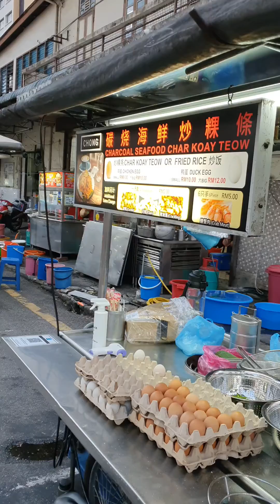Penang Charcoal Char Koey Teow @ New Lane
Currently still in CMCO stage for Covid-19 happening on end of July 2021. While most of the famous street food in Penang are available for take away. Then stumble upon this young chap frying Charcoal Char Koey Teow and decided to give it a try.

Surprisingly, his simple stir fry Penang char koey teow turns out to be better than expected. This young chap could be only around 25 years old. His simplicity style of cooking do have wok hei. Best it add in larp cheong and pork lard. Then i requested Duck egg to enhance the flavour of this penang famous street food.